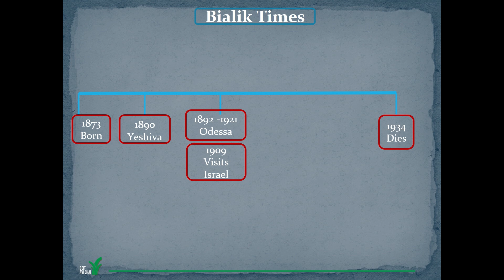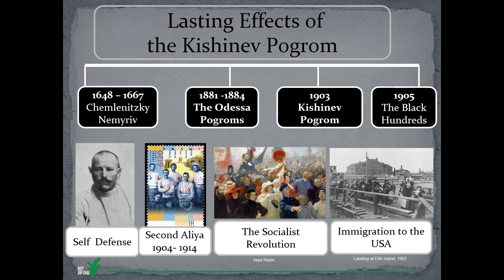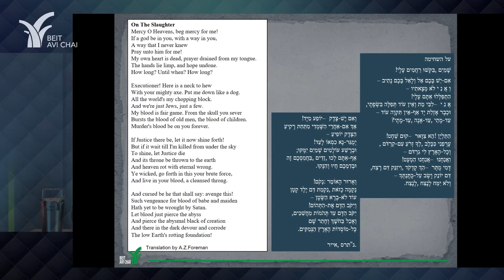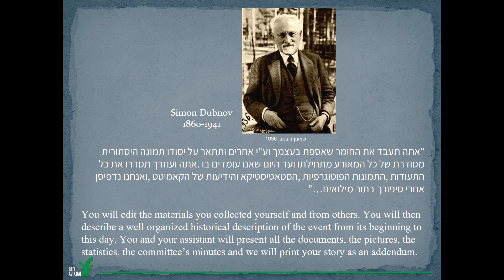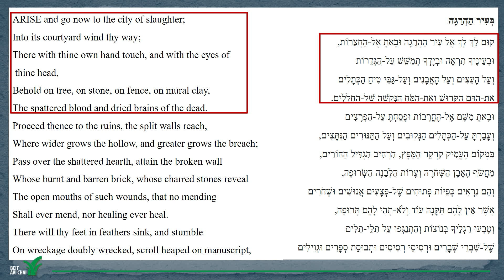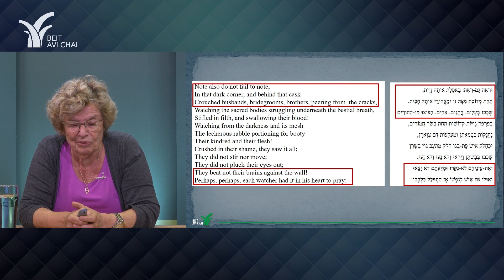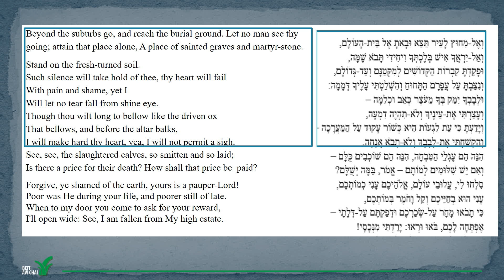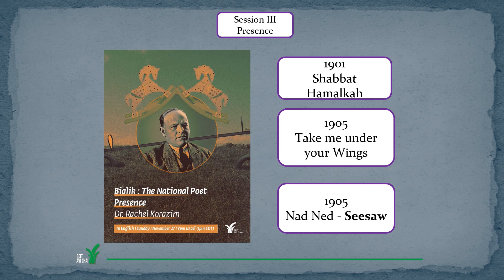Bialik The National Poet - Session 2: Lamentation | Dr. Rachel Korazim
Focus on Bialik’s poems in the wake of the 1903 Kishinev pogrom. The foreshadowing of the greater destruction to come upon the Jewish world.

H. N. Bialik has become known as Israel’s National Poet. However, Bialik only spent the last ten years of his life in the land of Israel. His death in 1934 prevented him from being a witness to the Holocaust and Israel’s Declaration of Independence. Without these experiences, how could he be the national poet?
This series will focus on this question. Through the study of his writings, we will learn that Bialik earned the title by writing poetry that created the voice of Zionism and the revival of the Hebrew language and understand how H.N. Bialik managed to be the voice of lamentation for the destruction of European Jewry while writing poetry that continues to have relevance in our time.